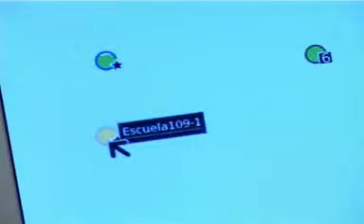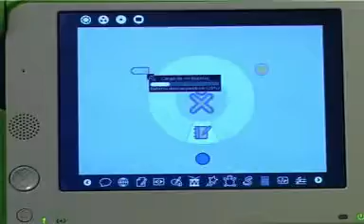XO B4 Botones importantes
Una descripción básica de tres de los principales botones de la XO B4